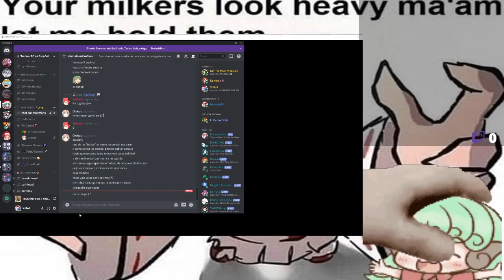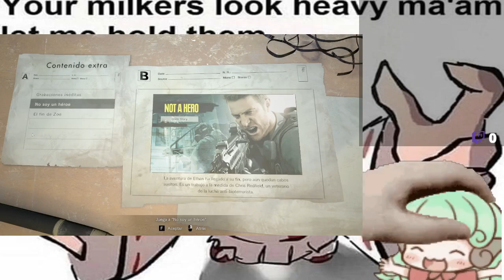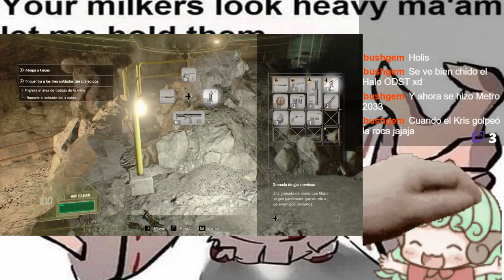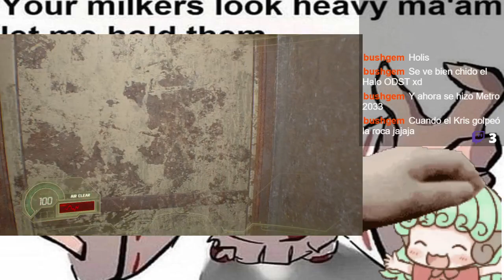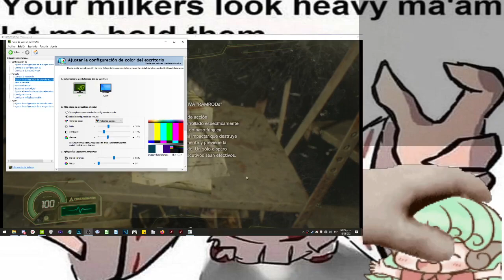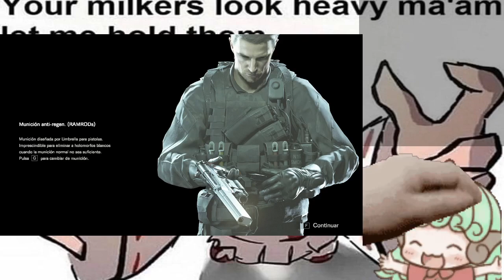Resident Evil 7 - Extra - Not a Hero Parte 1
Resubido desde Twitch porque se me cayo el sistema a los 15 minutos, lel

✧✧Paginas y Comunidades (☞ﾟ∀ﾟ)☞✧✧
Xziled Blog